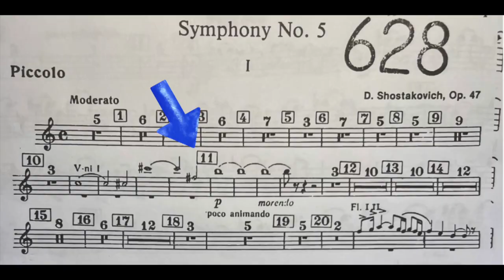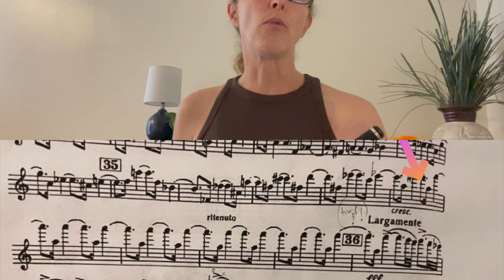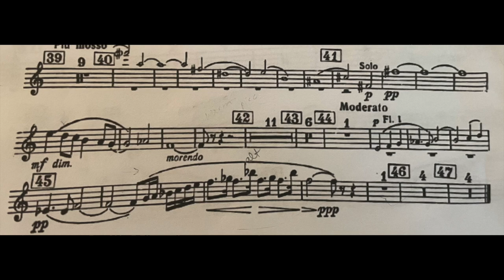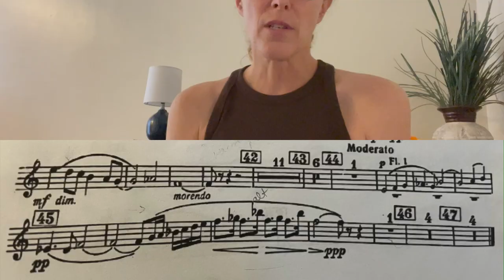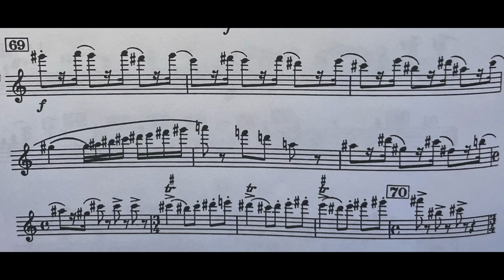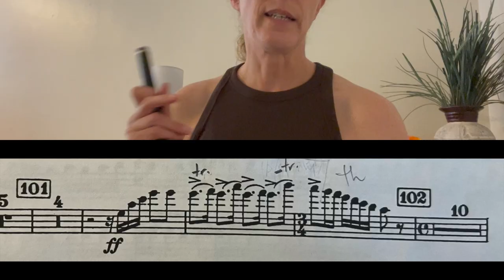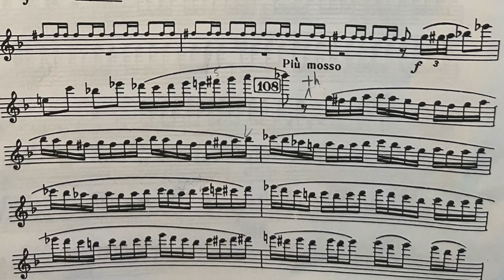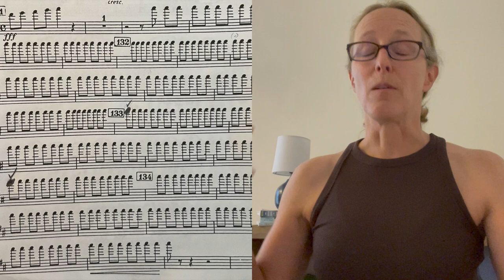A practice guide to the piccolo part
Covering alternate fingering options & practice strategies through mvts 1, 2 & 4 of Shostakovich Symphony #5, piccolo part.